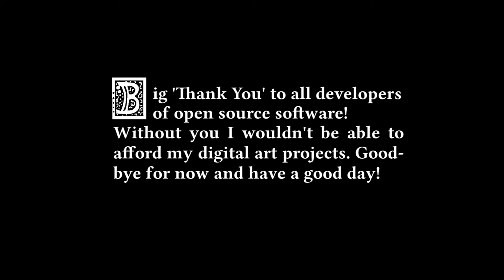Goblin's Pike - The Sea Horse (Fantasy / Medieval Music)